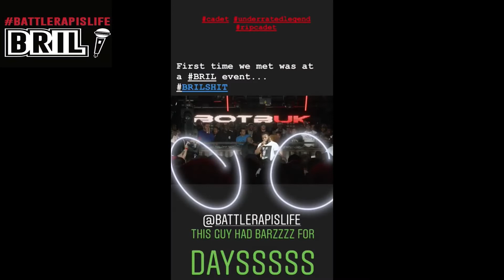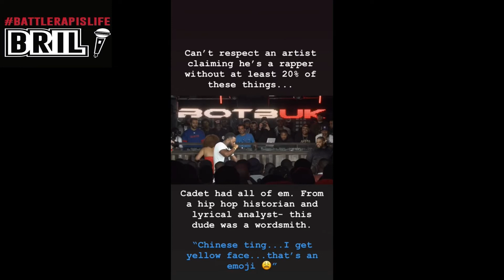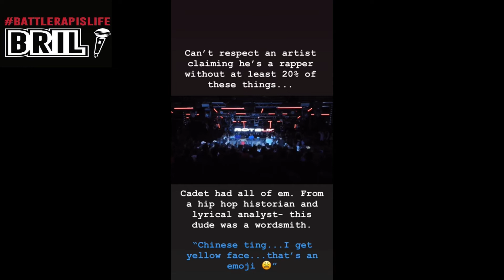CADET BRIL TRIBUTE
Captain BRIL shares some thoughful and moving words to describe the talent, charisma and conviction that Cadet showed.  He is and will always be missed deeply.